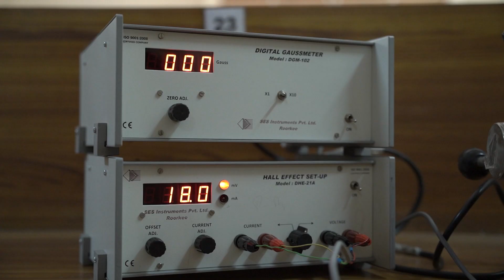College Information Video 2023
This video talks about the various branches, accreditations, academic excellence, co and extra curricular activities and other institute facilities.